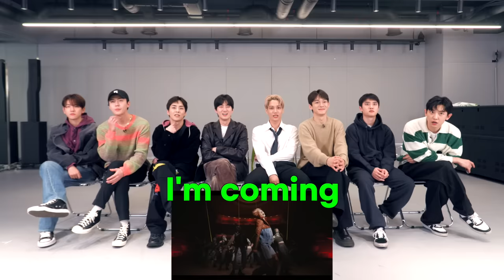KAI 카이 'Rover' MV Reaction (feat. EXO)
KAI's 3rd mini album "Rover" is out!